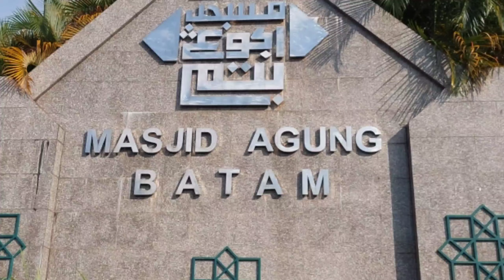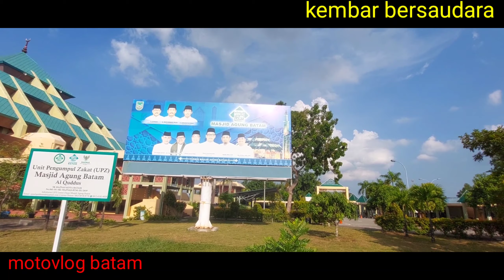MASJID AGUNG BATAM CENTRE HALAMAN YANG LUAS DAN SEJUK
Jalan2 disore hari menuju masjid agung /masjid raya batam centre.suasana jalanan yang sejuk bertepatan hari ke2 bulan suci ramadhan.masjid yang megah berada dikota batam halamannya luas sejuk,indah dan rapi.dibawah bukit tulisan welcome to batam bersebelahan dengan batam pos dan alun2 engku putri.
Selamat menjalankan ibadah puasa.
Selamat menonton semoga dapat menghibur.